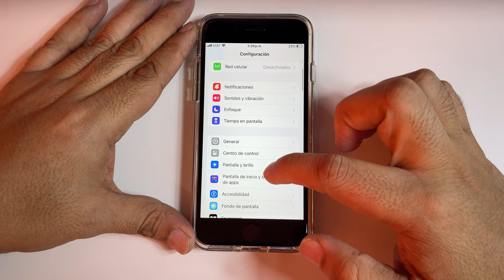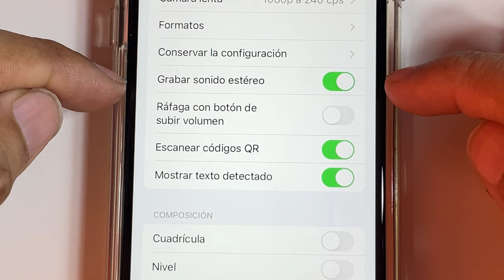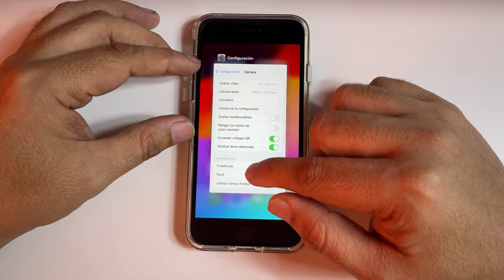El audio se corta cuando grabo con la cámara de mi iPhone | Solución